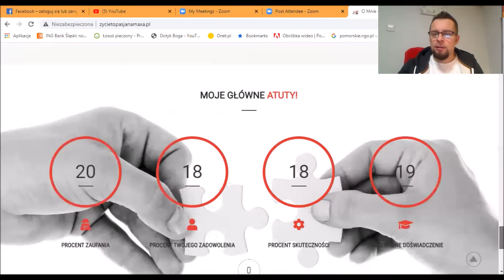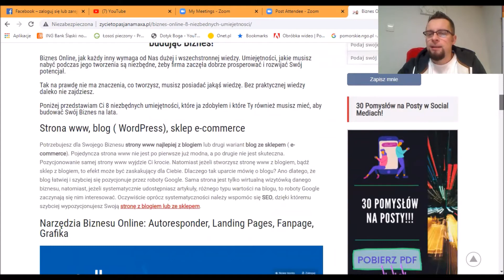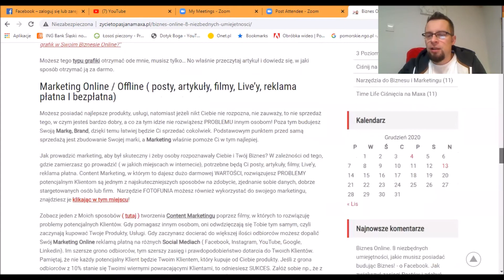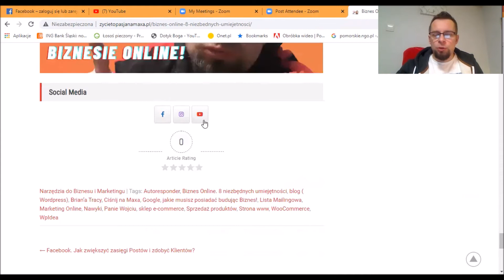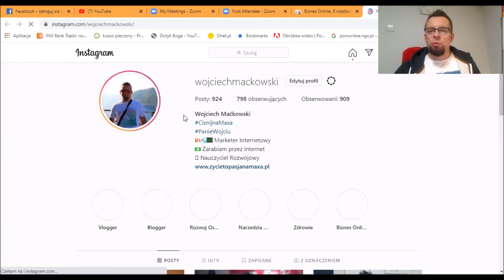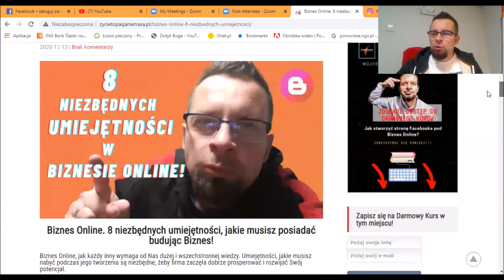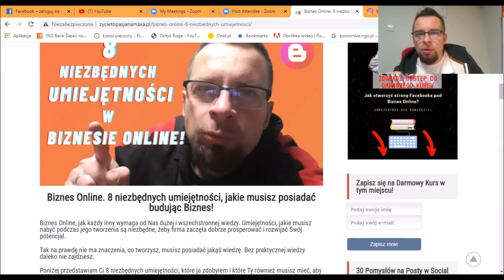Blog. Na co zwrócić uwagę przy jego prowadzeniu? [Ciśnij na Maxa Vlog #174]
Blog jest jednym z PODSTAWOWYCH i Niezbędnych Narzędzi do prowadzenia Biznesu!

Od końcówki roku 2012 Rozwijam Siebie dzięki Rozwojowi Osobistemu.

Jestem Twórcą bloga Rozwojowo – Motywacyjno - Biznesowego gdzie poruszam sprawy Motywacji, Automatyzacji Biznesów, Marketingu, dzięki Doświadczeniu i Wiedzy, jaką zdobywam od roku 2013!

Poruszam na Swoich kanałach niezbędną Wiedzę, którą latami dzięki różnym kursom, książkom zdobywałem i nadal zdobywam. Tutaj dowiesz się z pierwszej ręki, w jaki SPOSÓB możesz krok po kroku zacząć Rozwijać Swój Potencjał, a następnie BUDOWAĆ Swoją POTĘGĘ poprzez Swój Biznes - Automatyzację Online!